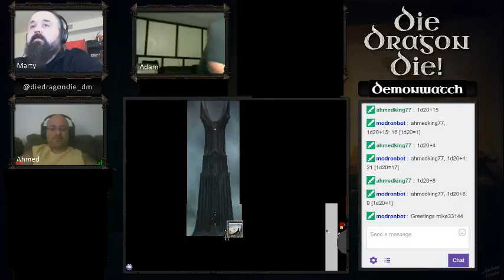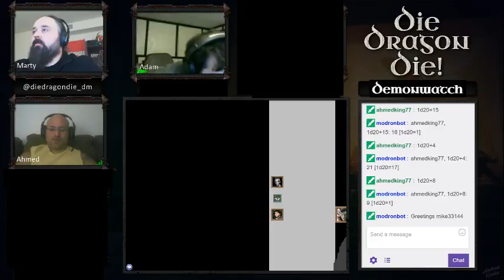DieDragonDie presents Demonwatch Episode 7 Part 05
Betwixt the Thickets

The crusaders leave the demon-infested and corrupted Southern District, with survivors in tow, and find shelter at Bortha's manor.  The crusaders spy upon the Tower Indivisible and the dead Astral Whale and must contend with the demons that have claimed the region as their own.  Princess Neenah spots a trapped faerie dragon within the whale and Phi enters into a fractured, dream-like state to communicate with the wyrmling. And the crusaders concoct a rescue plan.